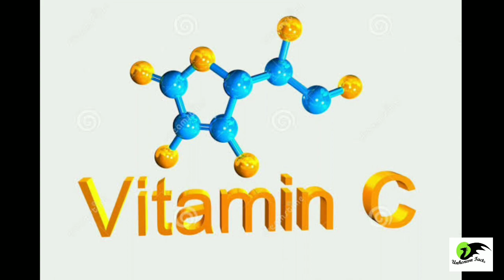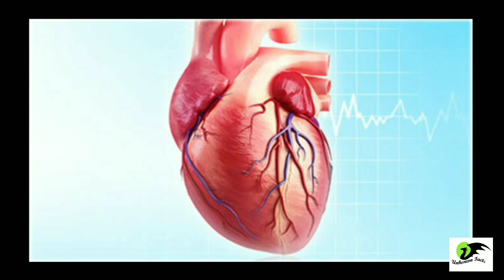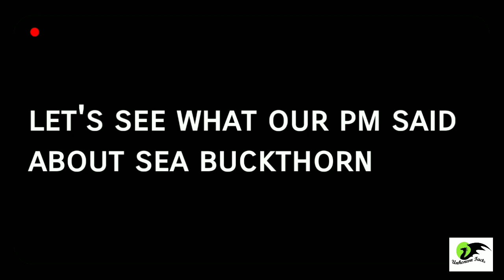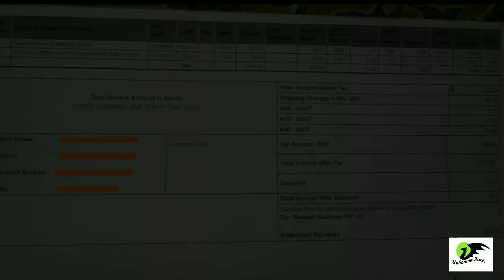Seabuckthorn a super fruit|| boost your immunity and stay fit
in this video you will explore about a superfruit sea buckthorn which is found in the Himalayan region and is full of nutrients. It  is a natural herb which is in use from hundreds of years ago.